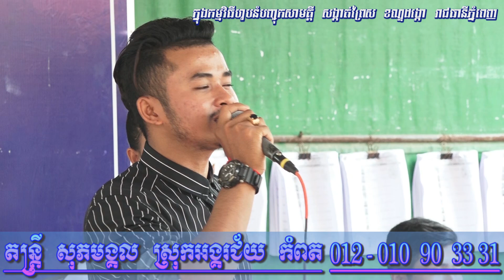Lamleav + Kontrem Music Nonstop Full Song + Sopeak Mongkol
Lamleav + Kontrem Music Nonstop Full Song + Sopeak Mongkol | ចំរៀងរាំវង់ ឡាំលាវ ពិរោះៗ | ត្រូវថ្នាំអូនស្រី | កំលោះញ៉េមញ៉ុមក្រមុំញ៉េវញ៉ាវ | ចង់បានប្រពន្ធ | ផ្កាក្រពុំ | តន្ត្រីសម័យ សុភមង្គល | ថតដោយ សិរីសុខុម